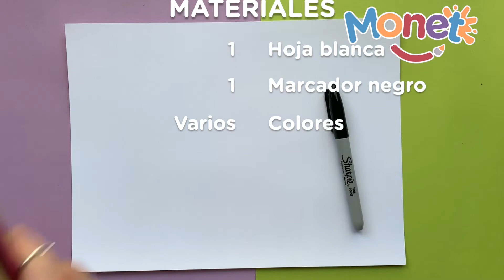Como dibujar una LLAMA paso a paso / Te va a encantar!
Tienes que hacer este LLAMA Peruana esta increíble!!

En este video aprenderás a hacer una llama, que me gustó hacer para poder darle a este animalito muchos colores que la hacen resaltar de formas increíbles.
Asegúrate de ver hasta el final, para que veas la segunda opción y de qué manera poder decorarlo!

Déjame en los comentarios lo que te gustaría aprender a hacer o si te gustan los videos que vamos subiendo!

Comparte tus fotos de tus dibujos o manualidades en Instagram con el hashtag dibujamonet, o etiquetarme a mi en @tallercreativomonet así los podré ver yo y podrías ser parte de mi grupo de artistas, te va a encantar!

Hashtag

Te mando muchos saludos!!

Category
Music
SHOW LESS